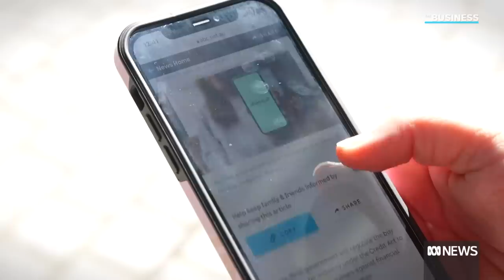Afterpay and Zip could face tougher future under new laws | The Business | ABC News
An estimated 7 million Australians use buy now pay later to make purchases, but the federal government is placing limits on who providers can market to and who can access their services. Companies will soon be required to hold an Australian Credit Licence and will need to carry out more affordability checks on customers to ensure they don't get into too much debt. Firms also won't be allowed to raise spending limits without permission, will need better complaint processes and will face limits on how they can market their products and caps on fees charged for missed and late payments. Australia and the UK are among the first countries to move to regulate the industry, which could result in some smaller players exiting the market.